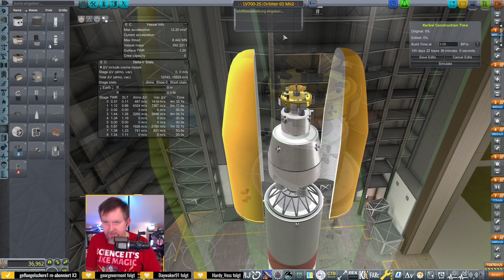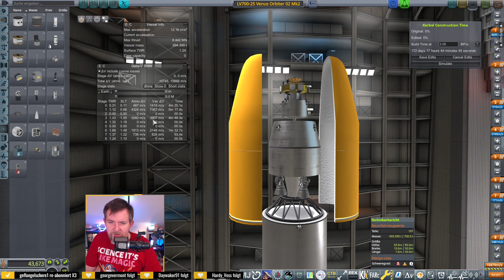realistisch & schwer: KSP 🚀 (RP-1) [120] Jupiter, Erderkundung & ein neuer Orbiter für Venus